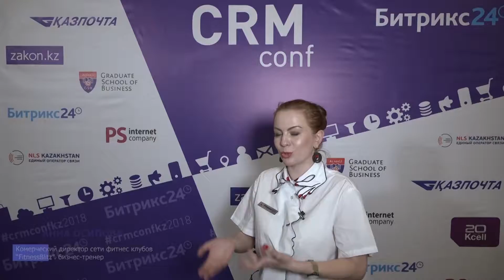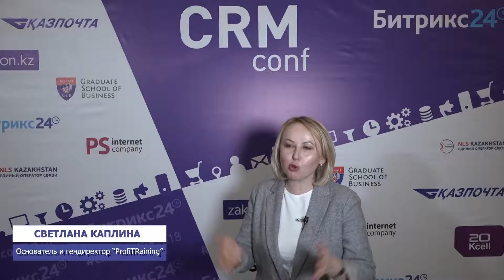Bitrix otchet 2018